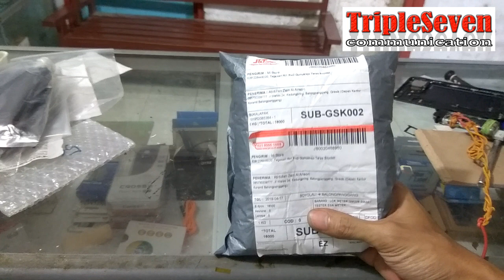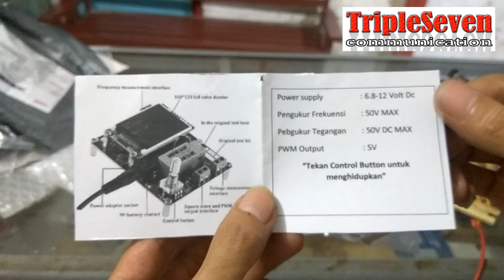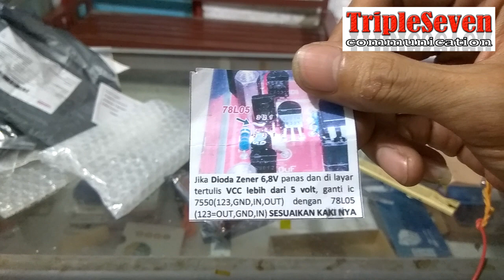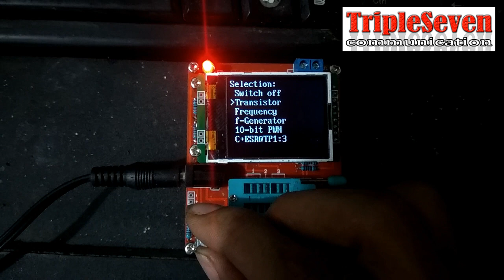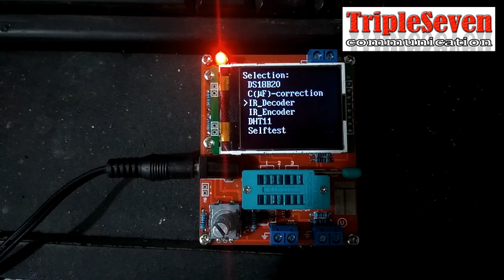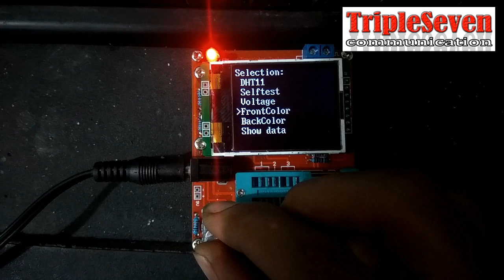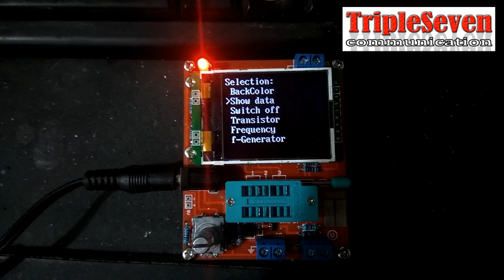Merakit Transistor Tester / Komponen Tester GM328 DIY Version